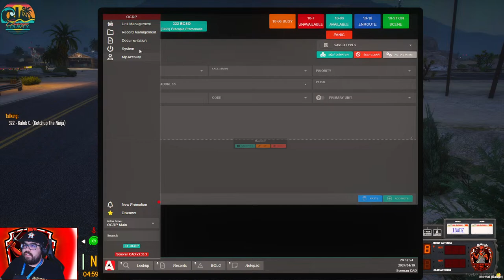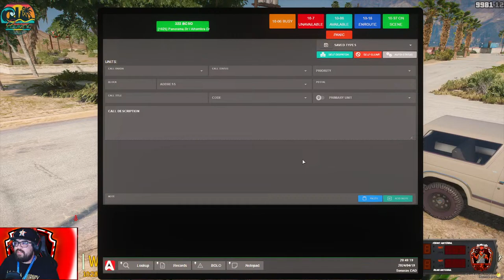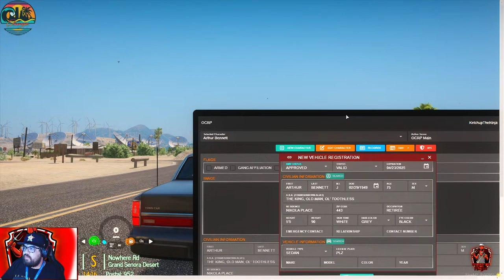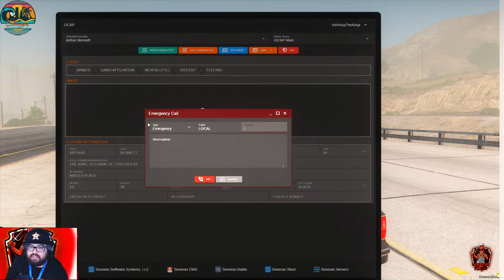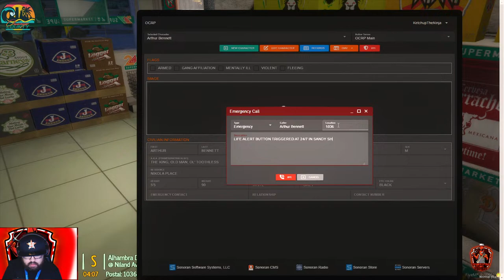Arthur opens the Yellow Jack in OCRP!